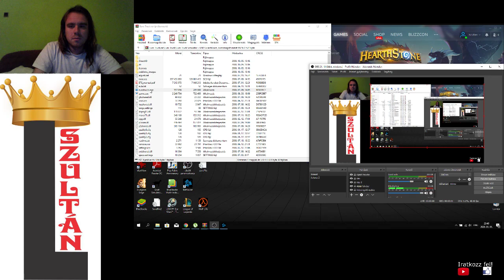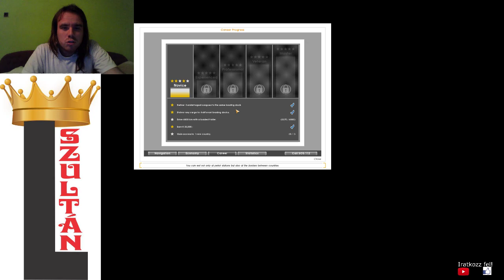6000KM TELJESÍTVE Euro Truck Simulator végigjátszás #3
Két újabb csillag megszerezve újonci módban.